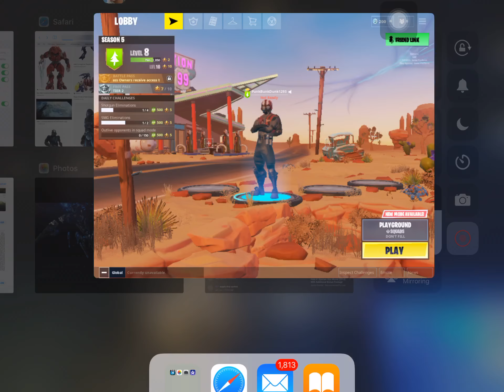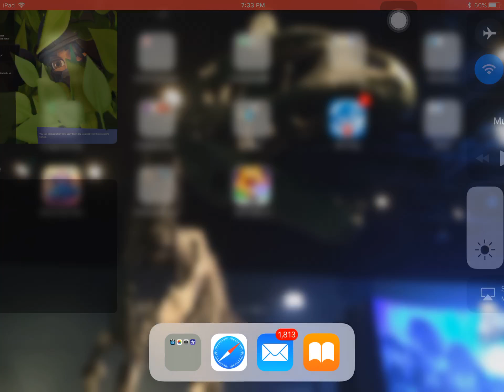Fortnite, Playground, Fun!